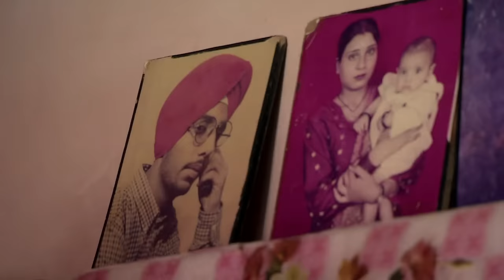Aye Zindagi Full Song Aamir Khan | Satyamev Jayate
Song: Aye Zindagi
Composer : Ram Sampath
Singer : Ram Sampath
Lyrics : Munna Dhiman

Recorded by : Yash Divecha
Mixed by : Ram Sampath & Yash Divecha
Producer : Sona Mohapatra
(for omgrown music)

Lyrics of song - Aye Zindagi

Aye zindagi tu hi bataa,
khoya hai jo, paaoon kahaan?
har bhool ko maafi mile
roothe palon ko main laaoon manaa

Naa jaane kitni
hansti aakhon ke
saare sapne cheen liye maine
saaye hain cheene
kitne saron se
aur kitne ghar phoonk diye maine

Naa jaane kitne rishton ki
dor main kaat kay aaya hoon
itni baate bhooloon main kaise
kaise main khud ko apnaaoon

Hey Hey

Aankhein thi khuli, maloom tha sab
sab kuch hote dekh raha tha main
phir bhi na kuch bhi rokaa maine
jaane kis lehar bahaa tha main

Kaash yeh sab ik khwaab hi ho
aankh khule toh sab theek mile
bojh yeh man kay jaaein utar
dil yeh mera phir se khile